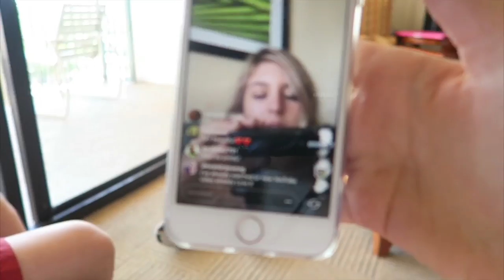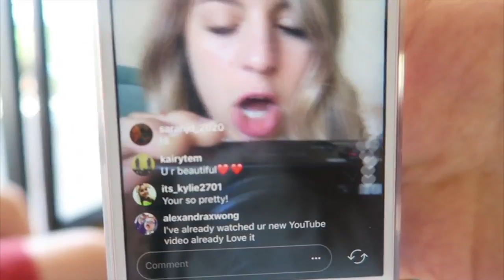Meeting Famous Youtubers!! | Playlist Live 2017 Day 2!!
Woohoo for another vloggggg!! Today I met Sarah Baska, saw Tana Mongeau, met Clarissa May, Alexa Mae, and Cassie Diamond. It was so much fun!! Thank you guys for watching 💗